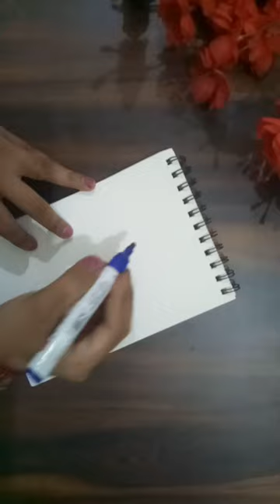diy viralvideo shorts trending youtubeshorts youtubepartner papercraft viralcrafts